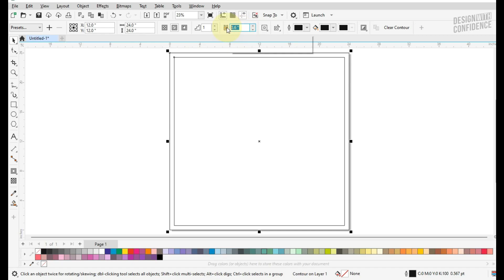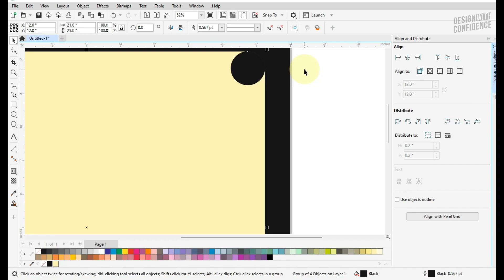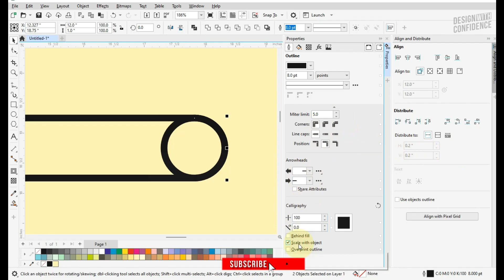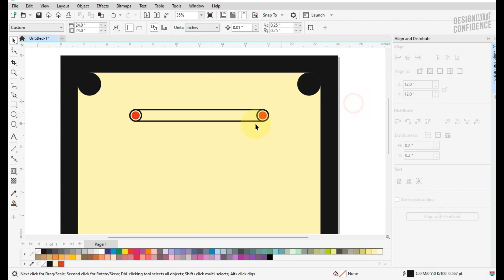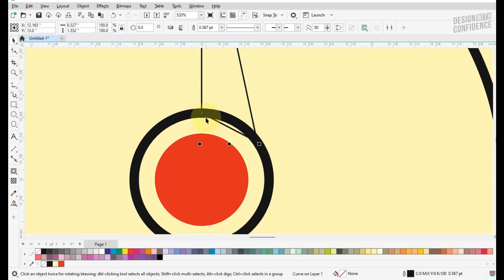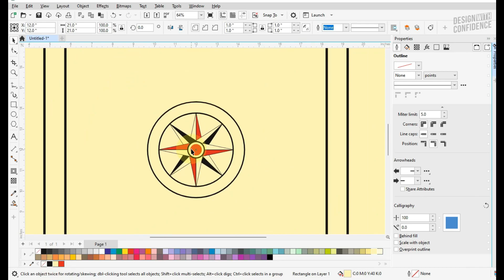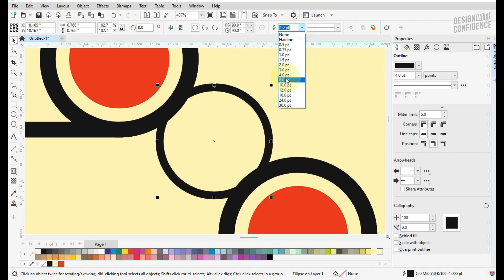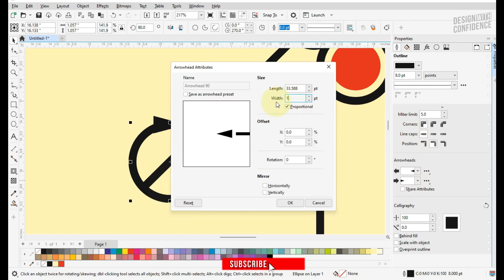Carrom Board - A Table Sport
Carrom is a indoor tabletop game. The word “carrom” probably originated from Timor in Southeast Asia.
Carrom is a indoor tabletop game.
Which carrom board is best for home?
What is the rules of carrom?
What is carrom board called in English?
Which country invented carrom?
Who is No 1 in carrom?
Who is No 1 in carrom in India?